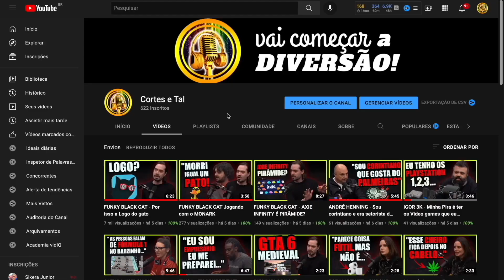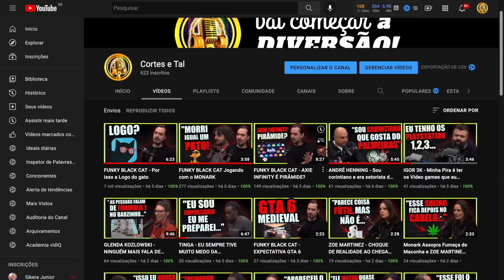A Gente Tá Perto Da Segunda Volta De Cristo? RODRIGO SILVA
O Seu...
O meu...
O Nosso canal de Corte ❤️

Vídeo Original ⬇️
RODRIGO SILVA ARQUEOLOGIA - Inteligência Ltda. Podcast